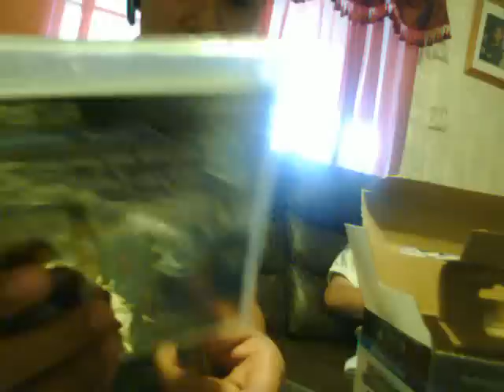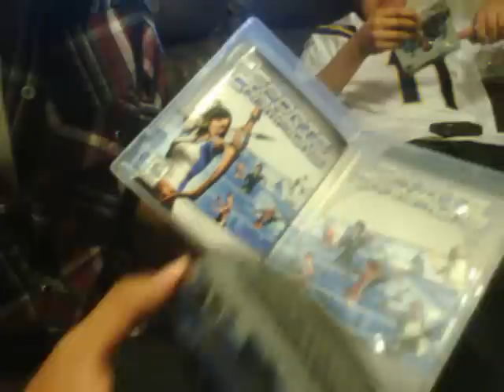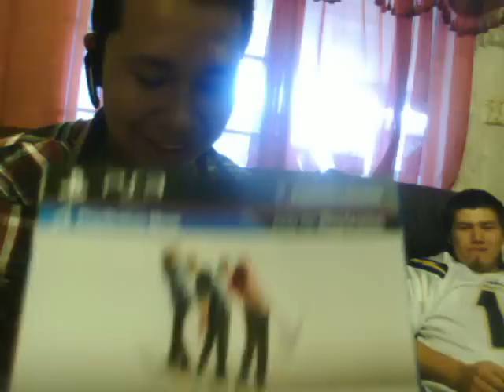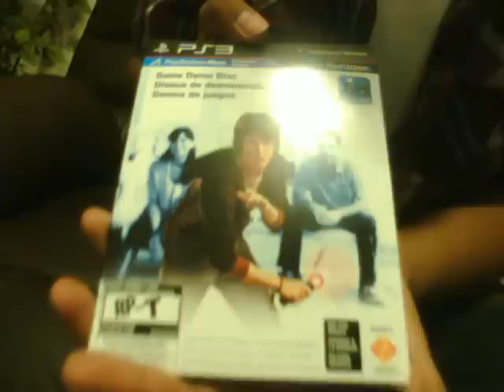Playstation Move Unboxing